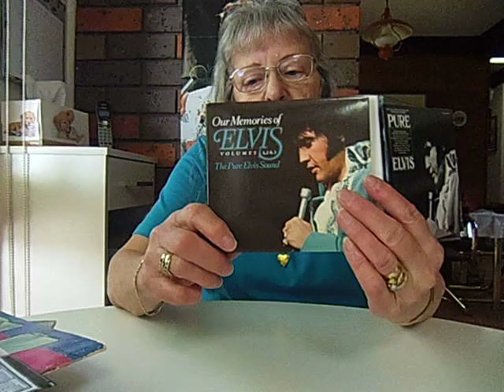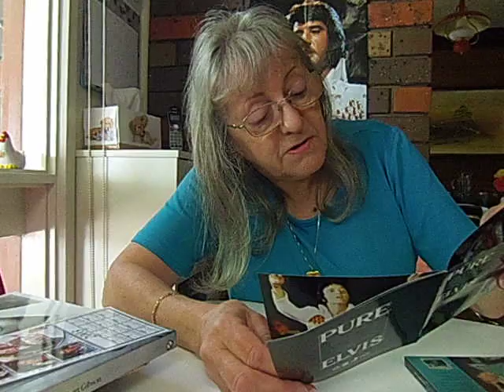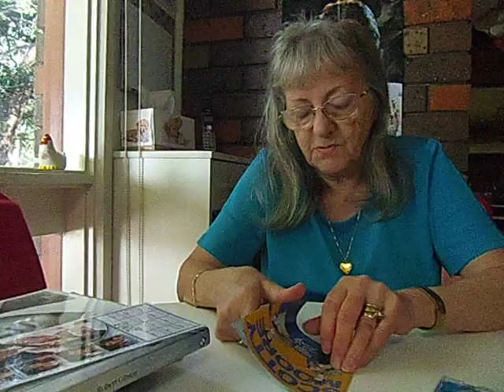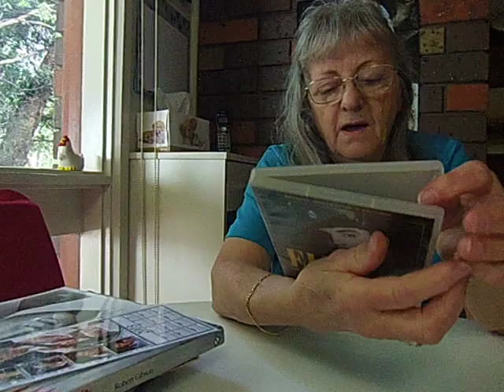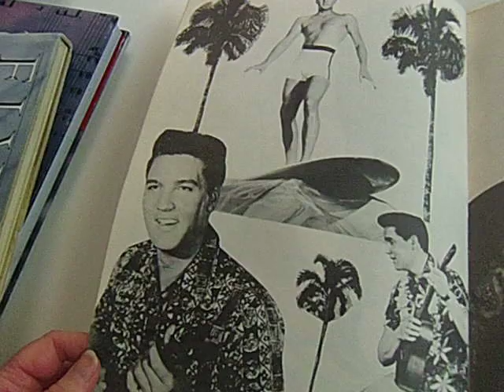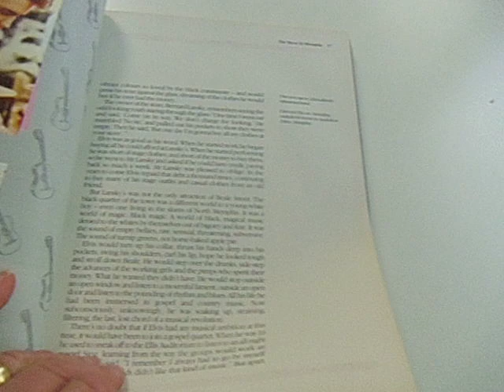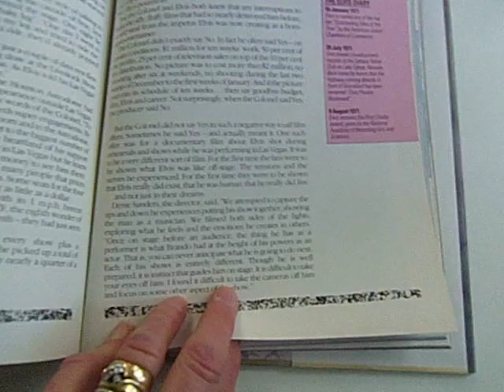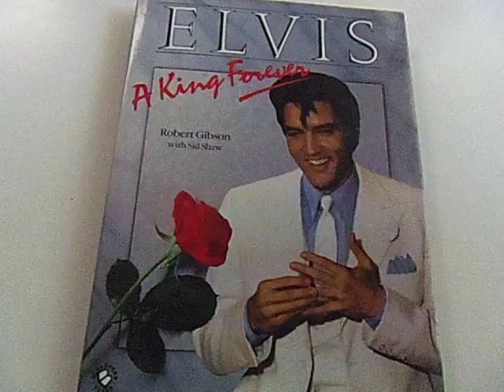Tearful memories of Elvis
I started out reviewing the Elvis CDs and DVDs I have recently acquired, then went on to the Elvis Paperdoll book, and two more hardcover books that arrived in today's mail.   One of those books was my undoing. It is called "Elvis A King Forever" published in 1985 and written by two lifelong Elvis fans - Robert Gibson with Sid Shaw.  The photos are a nice selection, some new to me, but the text is not like most books about Elvis.  Not only do they cover the usual facts and figures of Elvis' life, they write in such a way that brings Elvis to life in your mind.  Very emotive, heartfelt, and in the last chapter heartbreaking as they describe the effect on people around the world when the news of Elvis' death was made public.   It made me cry, so I apologise for kind of falling apart at the end of this video.